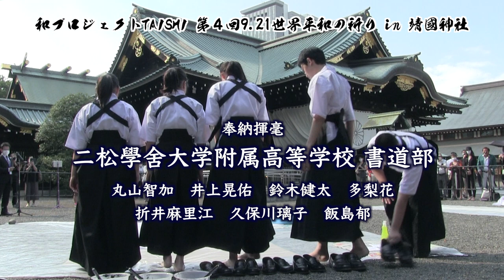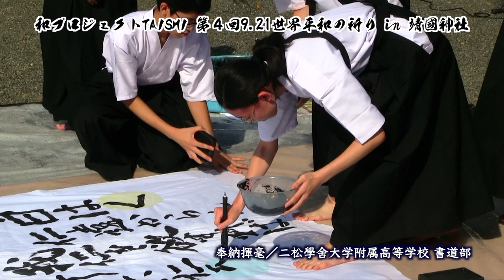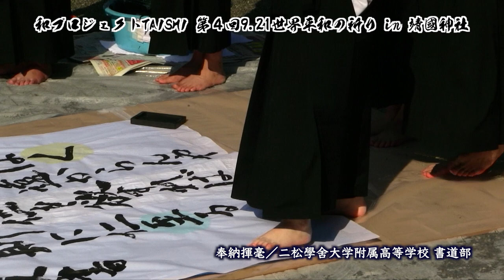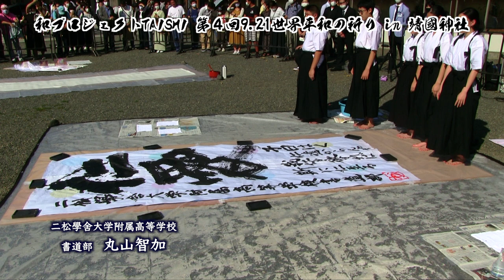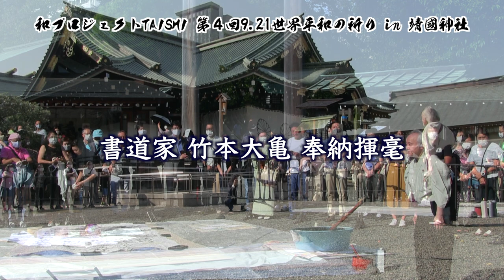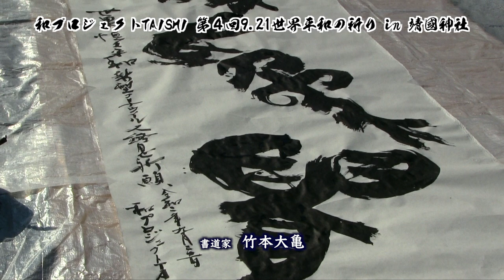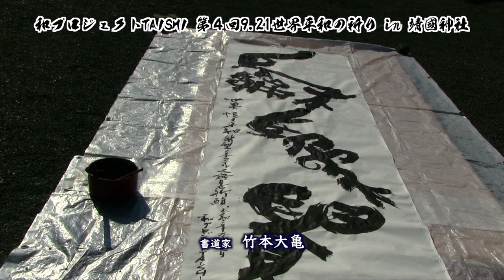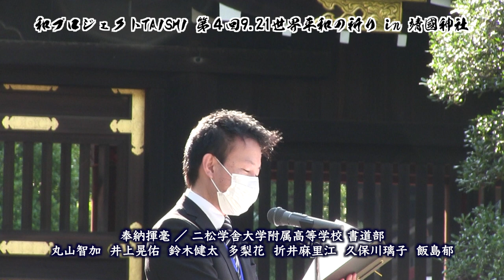第４回 9.21世界平和の祈り in 靖國神社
令和２年9月21日、国連の定める「世界平和デー」に、和プロジェクトTAISHI主催【9.21世界平和の祈り】が開催されました。
第4回目となる今回は、全国48の護国神社と長崎・広島の平和公園、そして靖国神社を合わせて51箇所にて開催され、書家と47の高校書道部が世界平和の祈りを込めた奉納揮毫を行いました。
中でも今年初めて開催された靖国神社での奉納催事の模様をKAMUI ENTERTAINMENTにて行った当日LIVE配信とは別に、撮影・編集した内容を公開いたします。
コロナ禍の中、世界中で人々の複雑な思いが交錯する今だからこそ【和を以って貴しと為す】和の精神は必要とされています。
その思いを国を護る護国神社と長崎・広島の平和公園、そして靖国神社より世界に向けて発信致しました。
どうぞ皆様ご覧下さい。

企画・統括 / 宮本辰彦（和プロジェクトTAISHI 代表）
司会 / 神田瑞樹
奉納揮毫 /
書道家 竹本大亀
二松學舍大学附属高等学校 書道部（顧問 相良恭子）
丸山智加　井上晃佑　鈴木健太　多梨花　折井麻里江　久保川璃子　飯島郁
クリスタルボウル演奏 / 河内美穂
写真撮影 / 本田寛
動画撮影・編集 / 日浦明大
配信 / 高橋邦夫、山代裕基
サポート / 碓氷哲也、橋本佳子、納賀琢也、脇田龍峯